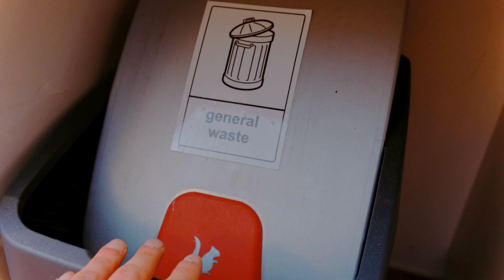BERLÍN HOUSE TOUR - Así son los pisos en Alemania 🏠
Si estás por mudarte a Alemania, estarás en la ardua búsqueda de dónde vivir, y tendrás muchas dudas sobre cómo son los pisos en Alemania. En este video te hago un House Tour por mi apartamento en Berlín, el cual es muy similar a lo que encontrarás en toda Alemania.

💸 OBTEN €30 al ABRIR una CUENTA en al BANCO ONLINE que uso, VIVID ➡️

🧑🏽‍🏫🇩🇪 Obtén €10 de crédito en iTALKI, plataforma DONDE APRENDO ALEMÁN actualmente

🔒 FastVPN. Primer mes gratis. Ve películas y series de cualquier país

Cámara principal ES DE
Cámara secundaria ES
Grabadora de Audio ES | DE
Micrófono ES | DE
Micrófono Vlogs ES | DE
Luz Principal ES | DE
Luz Secundaria ES | DE
Trípode ES | DE
Gimbal ES | DE

🙋🏻‍♂️ SOBRE MI
Hola! Mi nombre es Manuel, también conocido como Totonch. Soy un Argentino viviendo en Berlín, Alemania. Llegué en Agosto del 2017 y desde mi llegada trabajo como fotógrafo y al mismo tiempo tengo este canal de YouTube donde encontrarás tips para vivir en Alemania, tips para aprender alemán,
recorridos por la ciudad, información sobre migración y más.
TIEMPOS:
00:00 INTRO
01:14 PATIO
01:37 ENRTADA
 02:23 COCINA
04:49 BAÑO
06:16 HABITACIÓN
08:33 PASILLO
09:26 ARMARIO
11:12 CURIOSIDAD
11:47 LIVING / SALA DE ESTAR
19:13 CUÁNTO PAGAMOS DE ALQUILER
20:55 CIERRE

Los quiero ❤️

XOXO
Manu